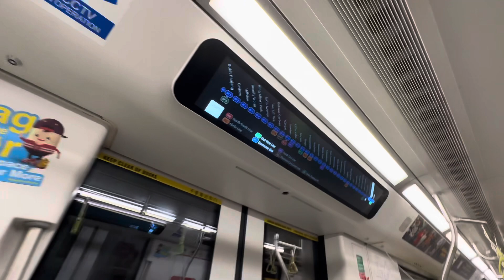MRTravels on the Downtown Line: C951 Trainset 9056 from Tampines East to Upper Changi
This video was filmed on 16 January 2024.

C951 9056 DTL TRN 323 PM